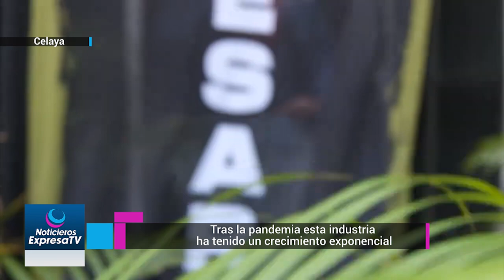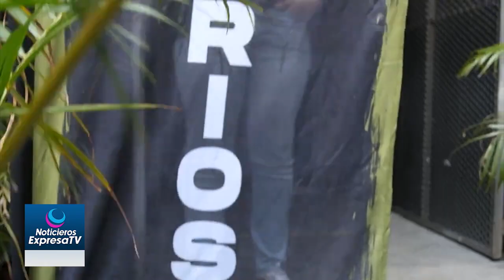Buscan generar educación cannábica ante el crecimiento de su industria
En los últimos cinco años la industria del cannabis en sus diferentes productos y consumo ha tenido un crecimiento exponencial que busca ser aprovechado a través de la educación sobre esta planta.
Paco OG, CEO de HEMmpresarios, comentó que esta empresa cada año realiza un encuentro de empresarios cannábicos en la Ciudad de México con la intención de fomentar la educación cannábica tanto económica, como medicinal, y que de esta manera se pueda aprovechar el boom de esta industria.